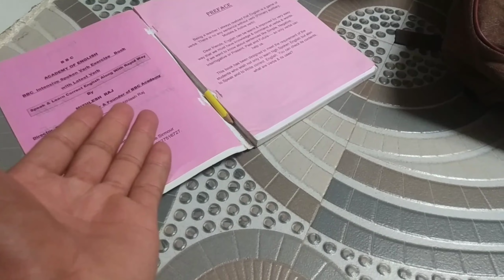BACCHA PIT GAYA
bachhe bigad rhe@ramsinghvlog
FB#ramsingh